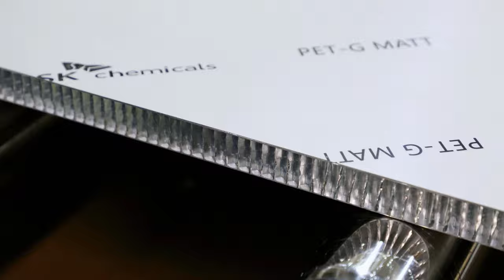Honeycomb panel surface lamination PET-G film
Honeycomb panel surface lamination PET-G film, woodworking machinery laminating machine, woodworking machinery PUR surface coating hot melt adhesive laminating machine

the surface of the board is laminated with PVC,PP ,PET-G film material, which can realize automated production, an average of 8,000 sheets of decorative panels per day, easy to reduce the cost of labor.